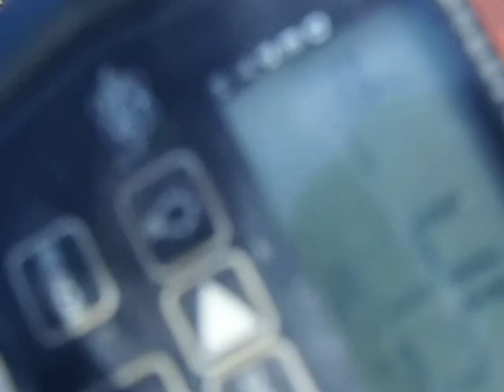le king of ?10739